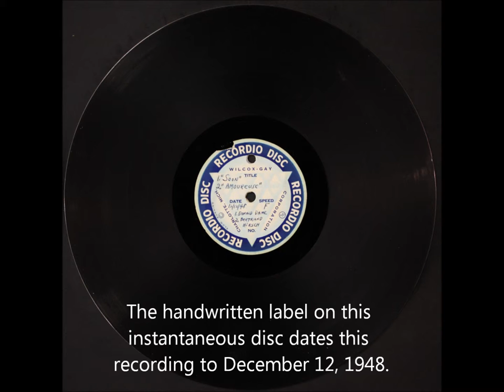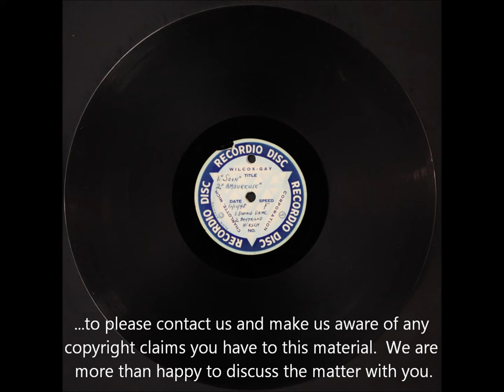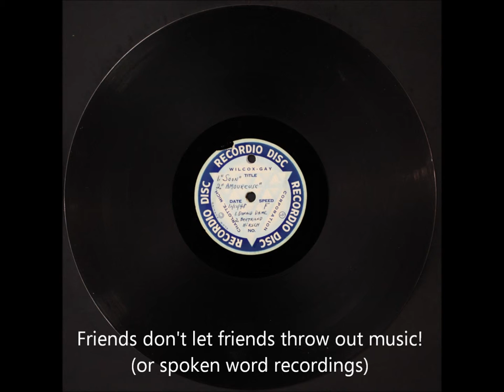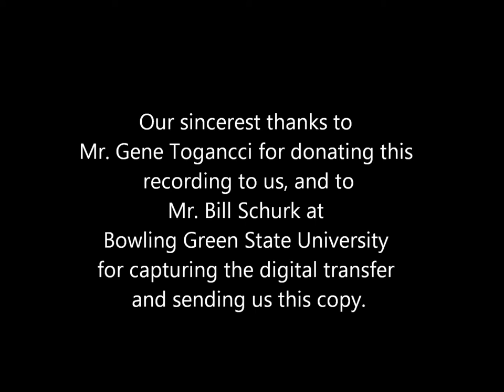Donald Dame - 'Soon' / Bertrand Hirsch - 'Amoureuse'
The handwritten label on this disc dates this recording to December 12, 1948.  The label identifies the contents as Donald Dame performing 'Soon' and Bertrand Hirsch performing 'Amoureuse.'  Most likely, someone with the requisite equipment captured this "off-air" recording in 1948 at their home so they could enjoy it again after the broadcast was finished.  You'll hear them stop and start the recording in between the songs.

In 2011, we at the Audio Preservation Fund received this instantaneous disc from a donor, Mr. Gene Tognacci.  We made the disc available for request to our partnering institutions, and just over a year later the disc was requested by the Music Library & Sound Archives at Bowling Green State University.  We were very pleased to be able to donate the recording to them for preservation and public access.

Mr. Bill Schurk, sound recordings archivist at BGSU, diligently captured a digital transfer of the recording.  He then very generously sent us a copy.  We are putting this recording up for everyone to enjoy.  All parties involved in this project have every respect for copyright law.  Therefore, if you have any legal reason why you feel we should remove this recording from the Internet, please contact us and we will be happy to discuss the matter with you.

To help us continue accepting and donating recordings to public collections, please consider becoming a financial sponsor of the Audio Preservation Fund.  More information about making a financial donation can be found on our